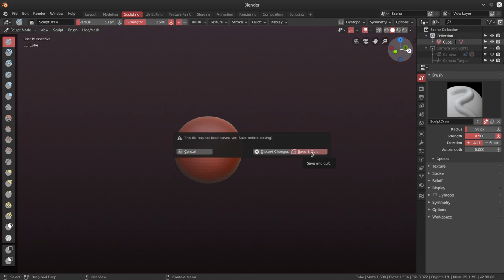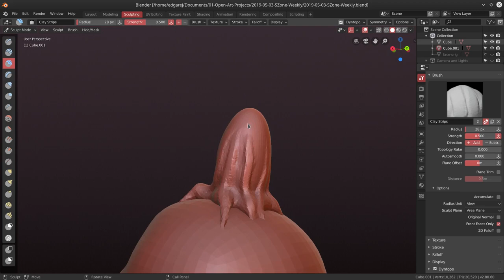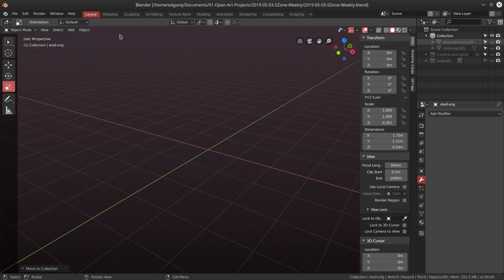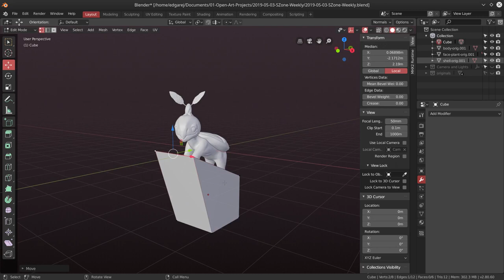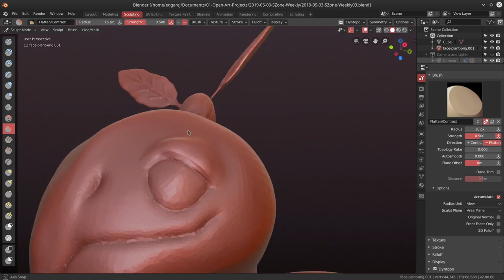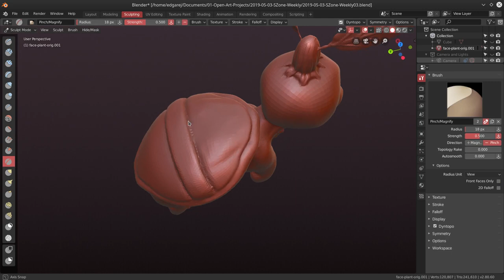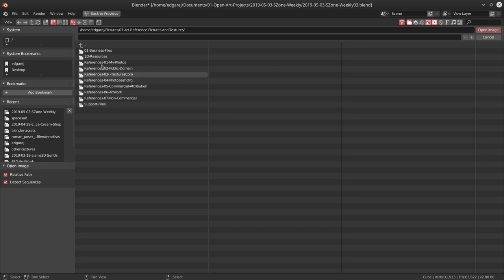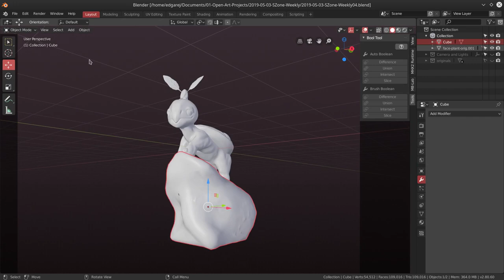Turtwig Pokemon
Sketchzone's prompt for one of their older WST's was for us to draw a Pokemon. Somehow I wanted to sculpt this topic instead of just drawing it. So I fired up Blender to do the project, and away I go! I originally wanted to redesign the character completely. But in the end, I just ended up changing the face while keeping everything else the same.

To help me sculpt the piece quicker, I decided to split the character into three parts; the face, the plant above his head, and the body. I finished everything for the most part within an hour, but I decided to refine the body more so I spent another hour going over the character. It was definitely a fun sculpt.